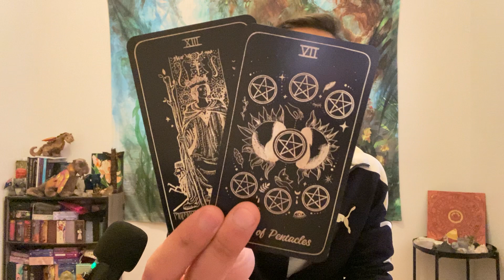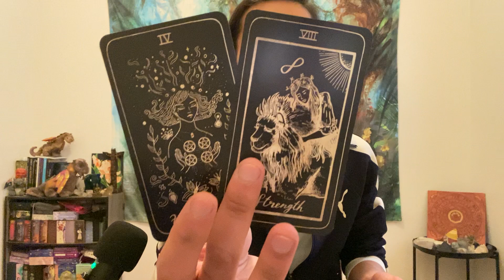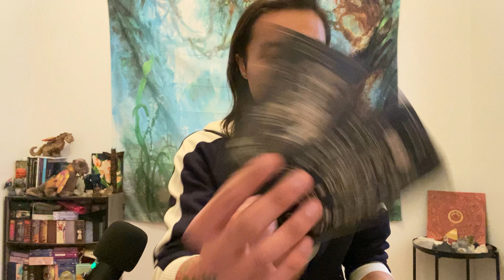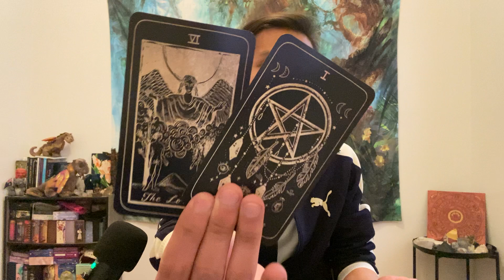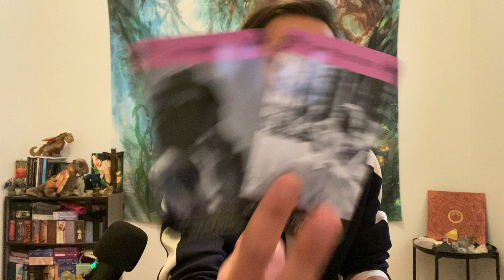Aquarius - This Can Be Your Happily Ever After! This Is Going To Be Transformative Aquarius!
This is a general singles love reading, "What Are Your Blocks & Challenges In Finding Love?" for Aquarius in Sun, Moon, Rising, and Venus signs for March 2022.  We will take a look to see what your blocks and challenges are in finding love, and find out how you can transcend these blocks and challenges.

Shores Of Moon Luna Somnia Tarot